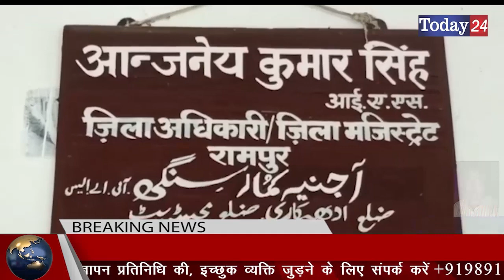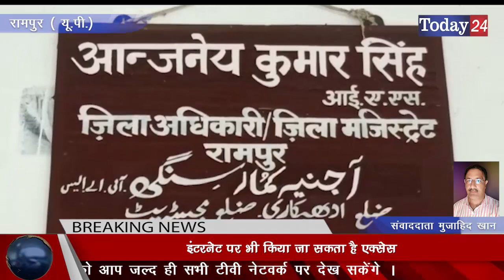रामपुर में भी आजीविका सेतू एप्प की गई लाँच | Today24